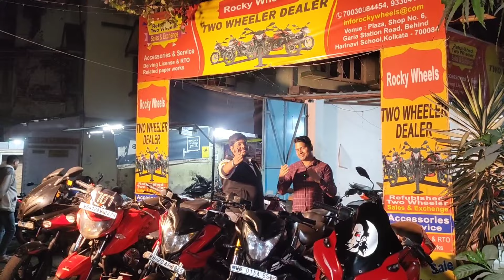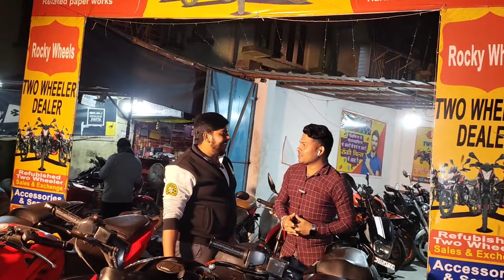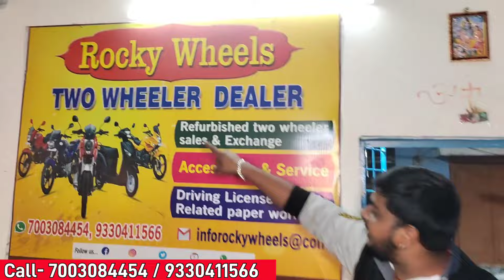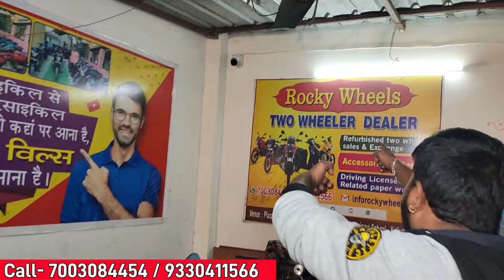Chepest Bike Showroom Near Kolkata || Bike Start From ₹16000 || Rocky Wheels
Chepest Second Hand Bike Showroom Near Kolkata || Bike Start From ₹8000 ||  Rocky Wheels
Showroom:- Rocky Wheels

  Address- Venue Plaza, Shop No.6, Garia Station Road Nearest Harimati School.,
 Kolkata-700084 (Refurbished two wheeler sales & Exchange Accessories & Service Driving License & RTO related paper works)
Map Location- Rocky Wheels 5meiwVsDV...

            Hastag:-👇👇👇
iam Saharul
2nd hand Bike Showroom In Kolkata
সেকেন্ডহ্যান্ড বাইক
Pulsar Bike
Honda CBR
Scotty
MOTO ZONE
MOTO ZONE Baruipur
Glamour
Apache RTR
Super Splendor
Laxmikantapur Bike Showroom
Laxmikantapur
R15 V3
R15 V2
Sariya Automobile
সারিয়া অটোমোবাইলস্
Pulser 220
pulser 220
Royel Enfield
Rocky Wheels Second hand bike video
Rockey Wheels
Sariya Automobile's